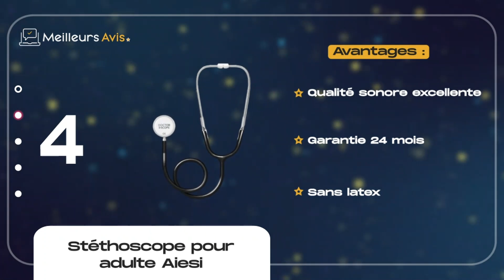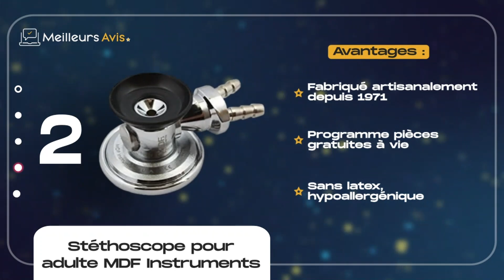⭐️ MEILLEUR STÉTHOSCOPE POUR ADULTE - Comparatif 2024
⭐️ Stéthoscope pour adulte Littmann
⭐️ Stéthoscope pour adulte MDF Instruments
⭐️ Stéthoscope pour adulte ADC
⭐️ Stéthoscope pour adulte Aiesi
⭐️ Stéthoscope pour adulte Mobiclinic